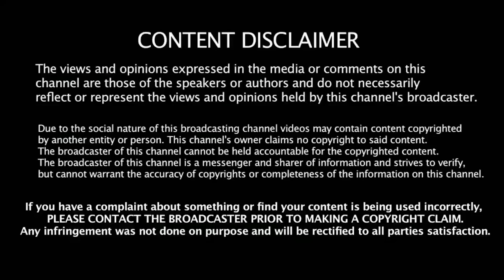KISHORE K SWAMY LATEST TROLL | திமுகவினர் என்ன யோக்கிய சிகாமணியா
திமுகவினர் என்ன யோக்கிய சிகாமணியா | KISHORE K SWAMY TROLL

Account details
Name: Nadodi Mannan
Account Number: 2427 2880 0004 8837
IFSC: ICIC0000106

nadodi mannan | stalin troll | dmk troll | sudalai troll | maridhas answers | maridhas |
kishore k swamy | tamil troll | stalin comedy | nadodi mannan channel | madan ravichandran |
madan dairy | madan diary | sudalai | fake pastors tamil |
stalin than vararu vidiyal thara poraru song | today trending | john jebaraj troll | periyar troll | valai pechu | dmk troll video latest | john jebaraj | kishore k swamy thug life | troll tamil |
nadodi mannan troll | maridhas latest speech | தத்திஸ்டாலின் | fake pastors
kishore k swamy interview | fake pastors tamil comedy | seeman troll | u2 brutus |
stalin than vararu | savukku Shankar | tamil politoon channel | gulla boys
dmkfails | christian troll tamil | parithabangal | rangaraj pandey | stalin
karu palaniappan troll | savukku shankar troll | dmk fails | madhan diary |
dmk | fake pastors tamil troll | Sudalai comedy | amar prasad reddy | amar prasad reddy interview |